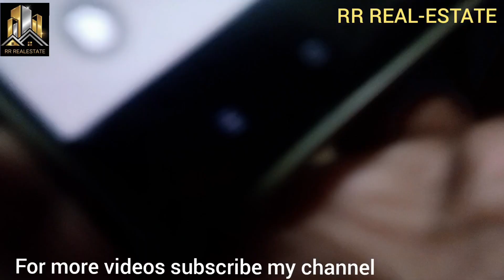|| 3BHK FURNITURE FLAT || KONDAPUR NEAR KIM'S HOSPITAL || RR REALESTATE || PROPERTY CODE : RRR 376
3BHK FURNITURE FLAT KONDAPUR NEAR KIM'S HOSPITAL PROPERTY CODE : RRR 376

     (THIS PRICE ONLY ONE MONTH)

THIS PROPERTY FULL DETAILS IN THE VIDEO

3BHK FURNITURE RESALE FLAT  GHMC APPROVED

SQFT SIZE  : 2125 SQFT ( GHMC APPROVED)

FACING  : NORTH EAST CORNER

TIPE OF BUILDING  :  S+5

CAR PARKING  :  1 CAR

LOCATION :  KONDAPUR ( NEAR KIM'SHOSPITAL )

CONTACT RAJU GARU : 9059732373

PROPERTY: VISITING TIMINGS  :  🕕🕢
MONDAY TO SATURDAY SITE VISIT 24/7
3HOURS BEFORE CONFIRM SIDE VISIT
SUNDAY VISITING 1DAY BEFORE CONFIRM
PLEASE FOLLOW THIS TIMINGS

👉 దయచేసి ఈ సమయమును పాటించండి మీరు వీడియో చూసి నాక వెంటనే విజిట్ చేయాలి అని కాల్ చేస్తున్నారు. అలా కాకుండా దయచేసి మీరు ప్రాపర్టీ చూడాలి అనుకుంటే సోమవారం నుండి శనివారం వరకు ప్రాపర్టీస్ చూడాలి అనుకుంటే వచ్చేముందు మూడు గంటల ముందు కాల్ చేసి కన్ఫామ్ చేయాలి .ఆదివారం ప్రాపర్టీ విజిట్ చేసి ప్రాపర్టీ చూడాలనుకున్న వాళ్ళు మాత్రం ఒకరోజు ముందు కాల్ చేసి కన్ఫామ్ చేయాలి .అలా కాల్ చేసిన వాళ్ళకి మాత్రమే ఒక టైమ్ అనేది కన్ఫాం చేస్తాం .ఆ టైం ప్రకారం మేము ప్రాపర్టీస్ చూపిస్తాం మీరు చూసిన వీడియోష్ కావచ్చు మిగతా  వీడియోస్ కావచ్చు మీ బడ్జెట్ ప్రకారం .మీరు  వీడియోలొ చూసిన ప్రాపర్టీ కాకుండా. మిగతా  ప్రాపర్టీస్ కూడా మీ బడ్జెట్ లో ఉన్న ప్రాపర్టీస్ చూపిస్తాము. మా చానల్ ద్వారా మా దగ్గరకు వచ్చిన వాళ్లకి మీకు నచ్చిన అంతవరకు ప్రాపర్టీస్ మూడు నెలల వరకు మీకు ప్రాపర్టీస్ చూపించడం జరుగుతుంది ఇది గమనించండి.  ఇక్కడ మీ టైం వేస్ట్ కాకుండా ఉండటానికి ఈ టైమింగ్స్ దయచేసి పాటించండి. ఈ టైమింగ్స్ ఫాలో అయితే మీ టైం వేస్ట్ కాదు మా టైం వేస్ట్ కాదు. మీకు ఏ ఏరియా లో నైనా ప్రాపర్టీస్ అనేది మేము చూపిస్తాం.

🙏 ఈ ప్రాపర్టీ సంబంధించిన అన్ని వివరాలు ఈ వీడియోలోనే ఉంటాయి .దయచేసి వీడియో స్కిప్ చేయకుండా చివరి వరకు చూడండి. ఈ వీడియో చూసిన తర్వాతే కాల్ చేయండి